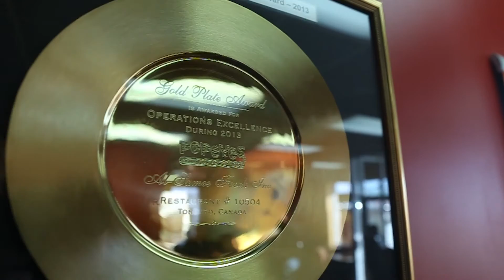Popeyes Louisiana Chicken | Promo | Brightside Films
Brightside Films is a videography and photography production company that specializes in creating unique modern work. We make wedding films, corporate videos and shoot aerial drone photography and videography. We take a relaxed non obtrusive approach to filmmaking allowing moments to unfold organically. Brightside Films services Toronto, Barrie, Muskoka, Mississauga, Niagara, and the entire GTA. We put our hearts into every production as perfection is our goal. We welcome you to browse through our other work.
Happy viewing!